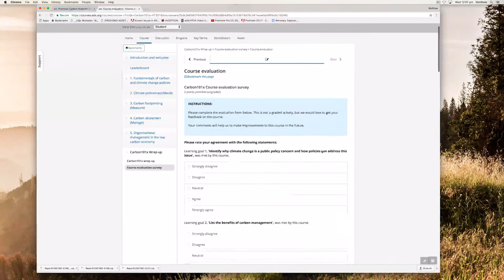UQx Carbon101x 5.4.1.1 Course wrap up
Congratulations! You have reached the end of Carbon101x.